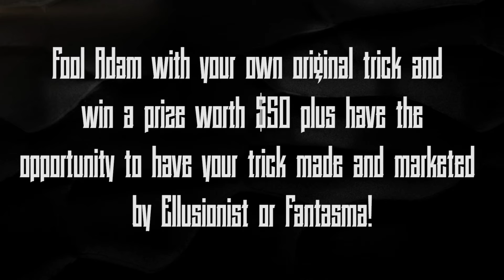Adam Wilber And Ellusionist Take Over Fantasma Magic!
12 PM to 3 PM  FREE ADMISSION!
Fool Adam with your own original trick and win a prize worth $50 plus have the
opportunity to have your trick made and marketed by Ellusionist or Fantasma!
Can't Make It? Post your trick on Instagram, tag Fantasma Magic
and you too will have the chance to win!

Come see the latest Ellusionist products such as Quiver Plus, Show-To-Go and more!
 Special offers on all Ellusionist products!
Adam’s tips on tricks such as Clone with which he fooled Penn and Teller!
Come get a sneak preview of what Adam is creating or just come and hang!